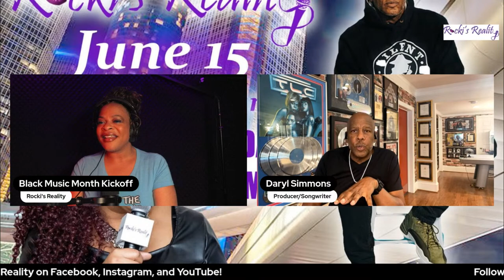Black Music Month Kickoff wsg Daryl Simmons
The silent partner behind the legendary LaFace Records production team,
@darylisimmons joins us to celebrate Black Music Month. The Grammy Award-winning R&B songwriter, musician, record producer and music consultant has brought us a bevy of hits from heavyweights such as @babyface, Babyface, @boyzimen, @tonibraxton,@officialtic, @whitneyhouston and others. Find out the secret to his success, how those hits came together and more. Watch/listen LIVE on Facebook and YouTube!